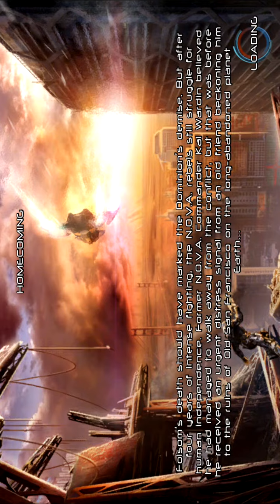Nova 3 gameplay chapter1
Nova 3 gameplay chapter 1